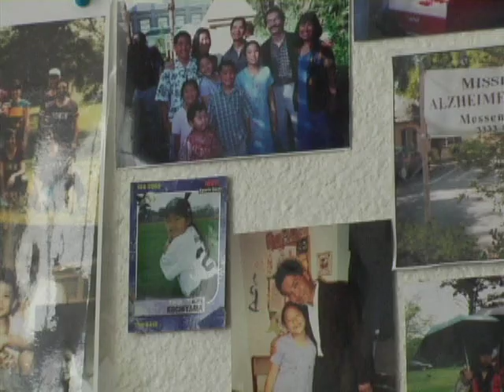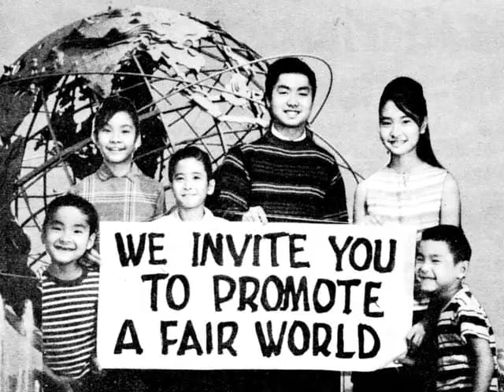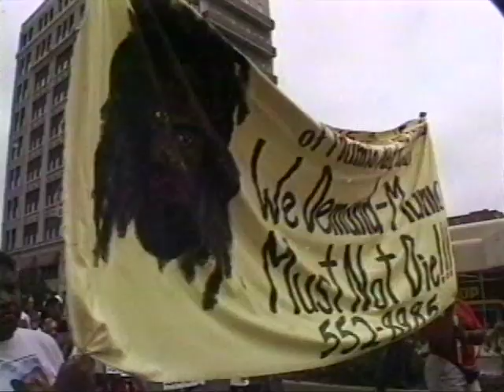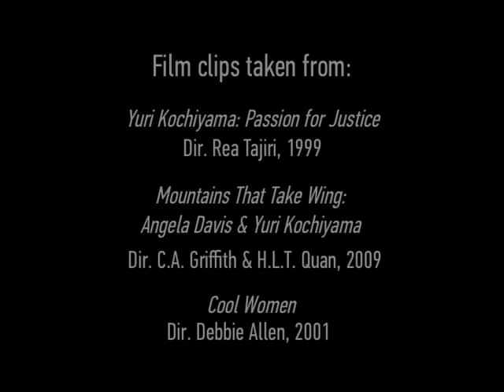Yuri Kochiyama Tribute Video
This tribute video was made for the memorial services held in Oakland, Los Angeles and New York for Yuri Kochiyama.

Edited by Tadashi Nakamura

Life-long activist Yuri Kochiyama passed away peacefully in her sleep in Berkeley, California on the morning of Sunday, June 1, 2014 at the age of 93. Over a span of more than 50 years, Yuri worked tirelessly for social and political change through her activism in support of social justice and civil and human rights movements. Yuri was born on May 19, 1921 in San Pedro, California and spent two years in a concentration camp in Jerome, Arkansas during World War II. After the war, she moved to New York City and married Bill Kochiyama, a decorated veteran of the all-Japanese American 442nd combat unit of the U.S. Army.

Yuri’s activism started in Harlem in the early 1960’s, where she participated in the Harlem Freedom Schools, and later, the African American, Asian American and Third World movements for civil and human rights and in the opposition against the Vietnam War. In 1963, she met Malcolm X. Their friendship and political alliance radically changed her life and perspective. She joined his group, the Organization of Afro-American Unity, to work for racial justice and human rights. Over the course of her life, Yuri was actively involved in various movements for ethnic studies, redress and reparations for Japanese Americans, African Americans and Native Americans, political prisoners’ rights, Puerto Rican independence and many other struggles.